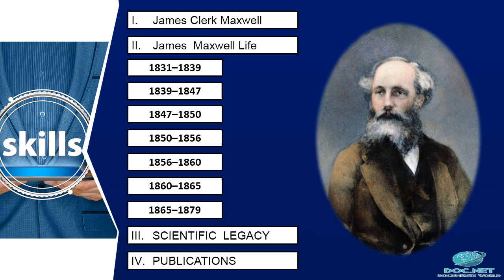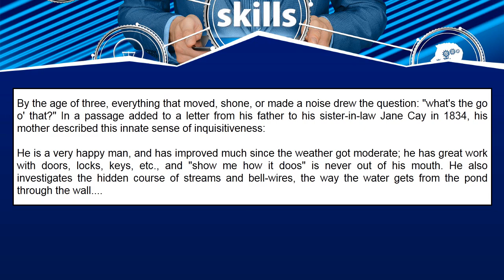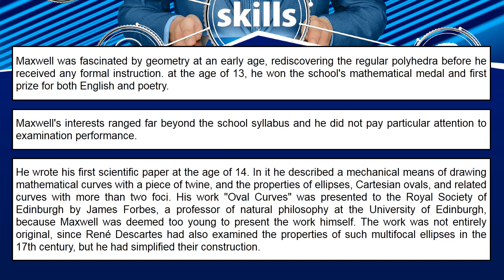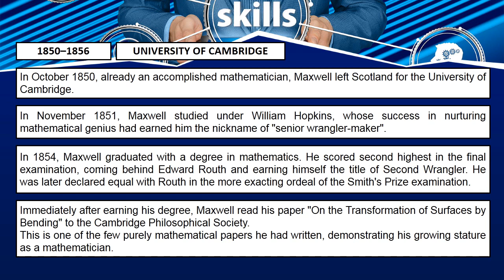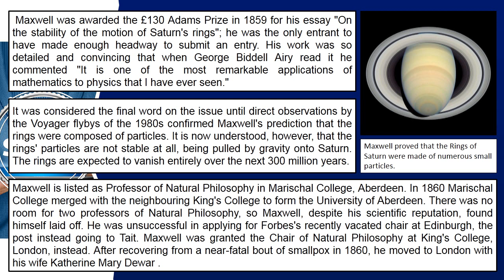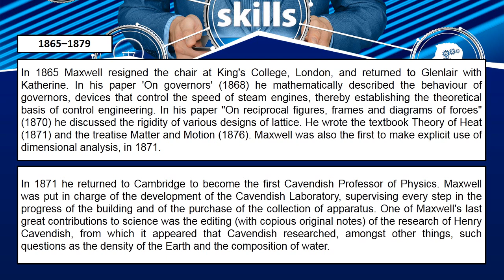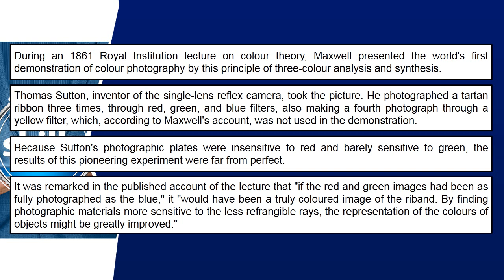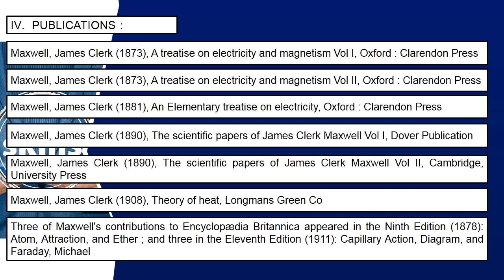James Clerk Maxwell biography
I. James Clerk Maxwell
II. James  Maxwell Life
 1831–1839
 1839–1847
 1847–1850
 1850–1856
 1856–1860
 1860–1865
 1865–1879
III. SCIENTIFIC  LEGACY
IV. PUBLICATIONS